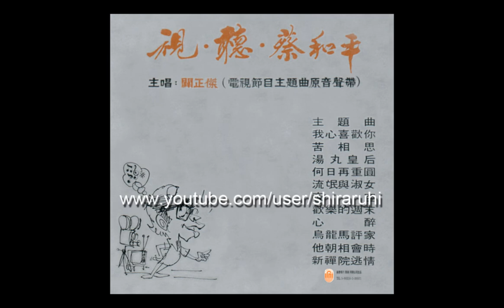關正傑「我心喜歡你」 1975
關正傑在1975年麗的電視音樂節目「視．聽．蔡和平」內演唱的第一首粵語歌
「我心喜歡你」
原曲：And I Love You So
曲：Don McLean
詞：鄭國江

我心喜歡你，眾皆知心事，
問我心中意，我說未曾知。
你應知心意，了解心中事，
自那天識你，心中喜愛你。
人生多少悲與喜，
難得一知己，
終身唱隨，同甘苦，
不分彼此，終生不棄。

要把終生寄，了解卿心事，
令我喜不已，雙宿雙飛。
愛比詩般美，似春風旖旎，
在我心坎裏，你是蜜糖兒。
人生多少悲與喜，
難得一知己，
終身唱隨，同甘苦，